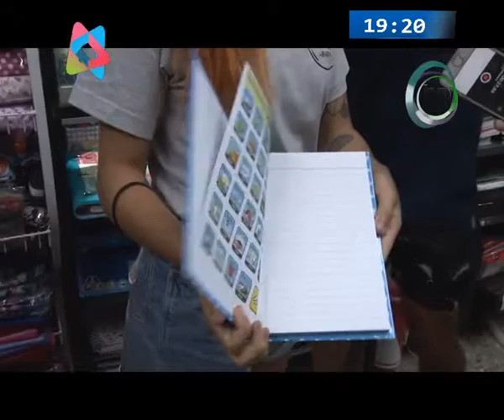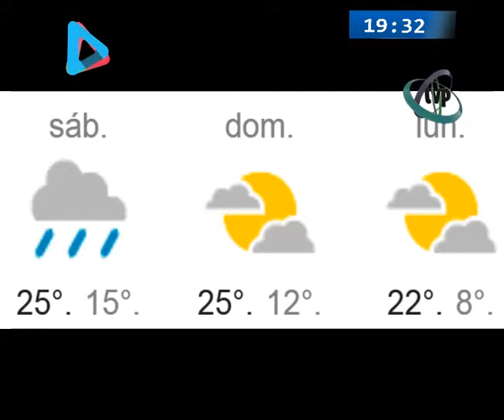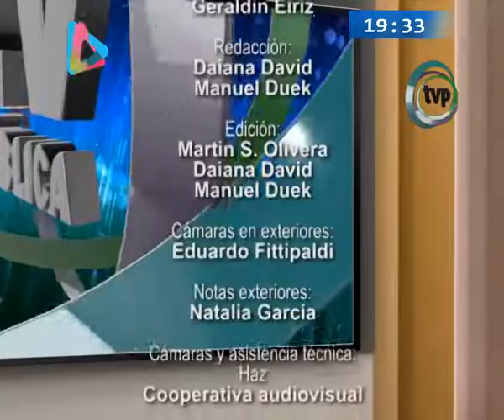PUNTO PANORAMICO - 22 febrero 2019